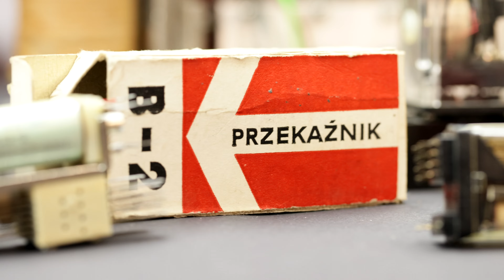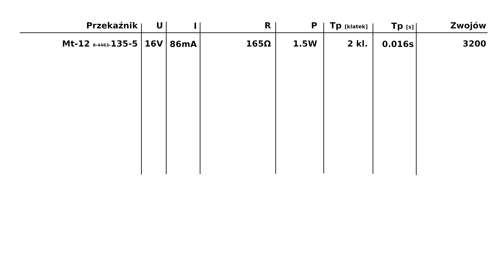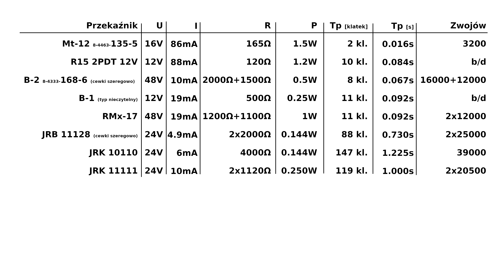Przekaźniki - związek pomiędzy rozmiarem, czasem przyciągania i poborem mocy.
Pomijając wyjątki - które zresztą stanowią zasadniczą większość wszystkiego co nas otacza - to zasadniczo w przekaźnikach da się zaobserwować pewien związek pomiędzy ich rozmiarem, czasem zadziałania i pobieraną mocą. Mowa będzie o zwykłych przekaźnikach w wykonaniu napięciowym. Przekaźniki z opóźnieniami, prądowe, szybkodziałające czy też inne wynalazki to inna para kaloszy.
Okazuje się, że pomiędzy rozmiarem przekaźnika, jego czasem przyciągania i pobieraną mocą istnieje pewna korelacja - dający się zaobserwować trend w przypadku gdy zbadamy te parametry w różnych przekaźnikach.

Przygotowałem zbiór wybranych przekaźników które szczęśliwie znajdują się w moich skromnych zbiorach. Od miniaturowego Mt-12 po kolejowe akwarium czyli JRB.
Doświadczenie będzie polegało na zasileniu każdego z nich napięciem w założeniu znamionowym i zmierzeniu ich czasu przyciągania i płynącego prądu z którego wynikać będzie pobierana moc.

00:00 - Wstęp
00:41 - Opis eksperymentu
01:52 - Mt-12
02:35 - R15
03:28 - B-2
04:00 - B-1
04:34 - RMx-17
05:20 - JRB
06:34 - JRK10
07:42 - JRK11
08:34 - Podsumowanie